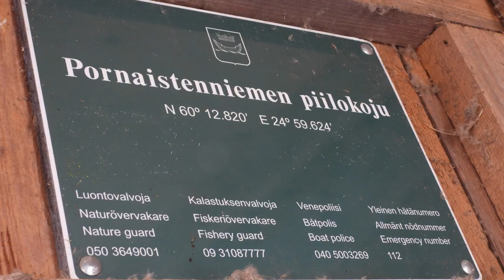Pikkulokki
Kuvakooste pikkulokista 5.5.2024 Pornaistenniemen piilokoju Helssinki Luonnon äänet levyltä Luonto soi Pikkulokki